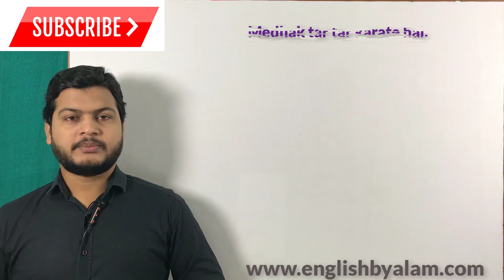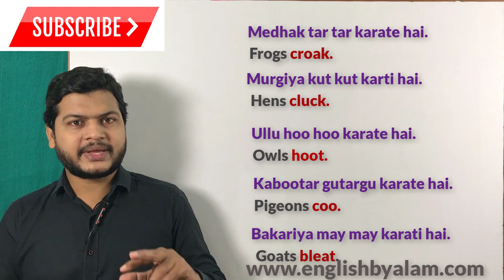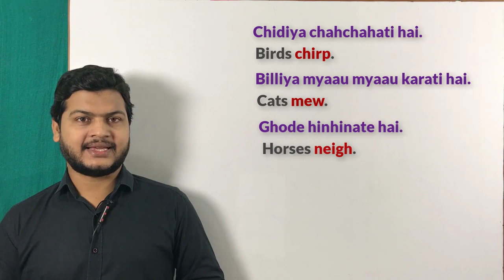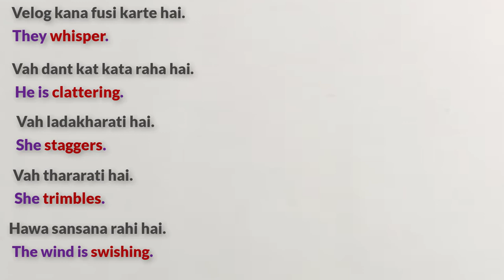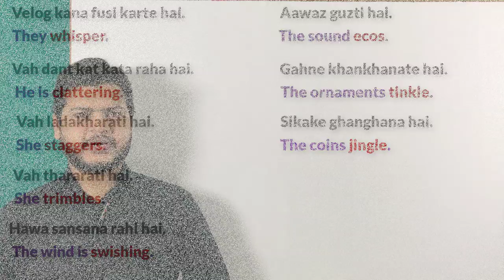Birds & Animals Sounds Vocabulary | Birds & Animals की अलग-अलग आवाज वाले अंग्रेजी Words by Taukir.